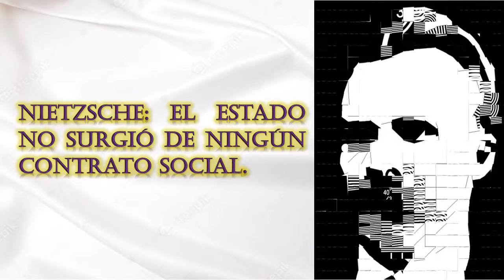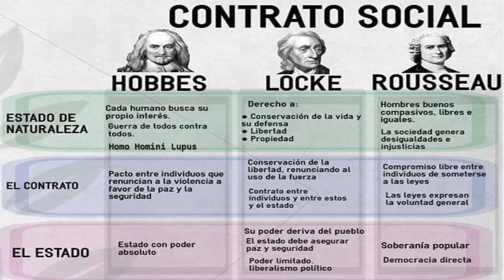NIETZSCHE Y EL CONTRATO SOCIAL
Nietzsche: El Estado no surgió de ningún contrato social
La filosofía política moderna creó la teoría del contrato social para describir el paso desde un presunto “estado de Naturaleza” al “estado civil”. Nietzsche, en el siglo XIX, calificó a esta idea como una fantasía (idea sin ningún referente histórico) poniendo de presente, más bien, que es la crueldad el origen mismo de la sociabilidad.